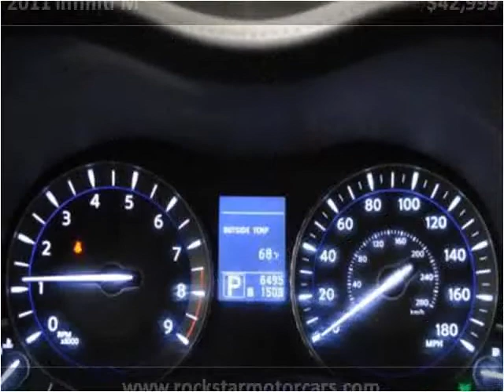2011 Infiniti M Used Cars Nashville TN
This 2011 Infiniti M is available from Rockstar Motorcars.